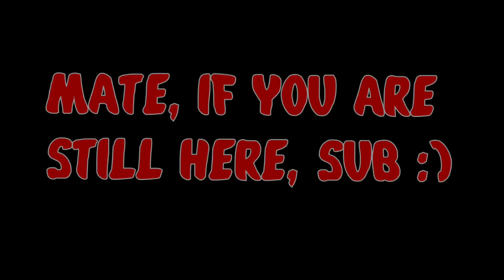GRAVITY.EXE + Funny Moments EP 5 WoT Blitz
YOO guys !
:OOOO Is there a voice reveal in this vid lol ?

Here a gravity funny moments :D Probably the last video for a while. Don't forget do like and sub, It's took me a lot of time to make this video :o.
Uprising better than gravity heh...

Musics used in this video :
0:00 - 1:23 : Rythm Star SHK- Illusion on Space official
1:24 - 2:20 : Kevin Macleold Brightly Fancy
2:20 - 4:32 : KV9- Space Time
4:34 - 5:43 : ExoNova - Electro Swingty
5:43 - end : CiderGirl

Ignore
CHEERS.